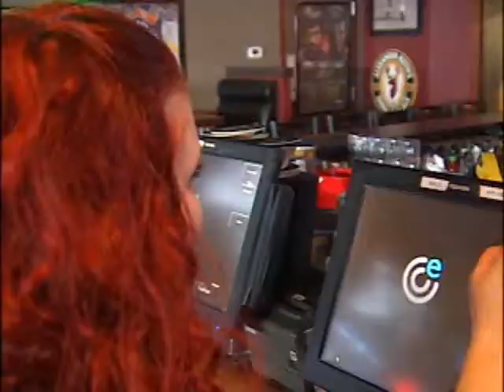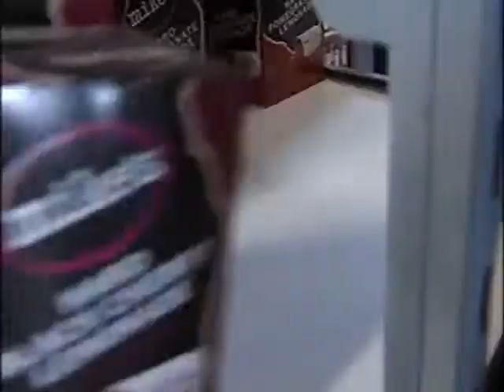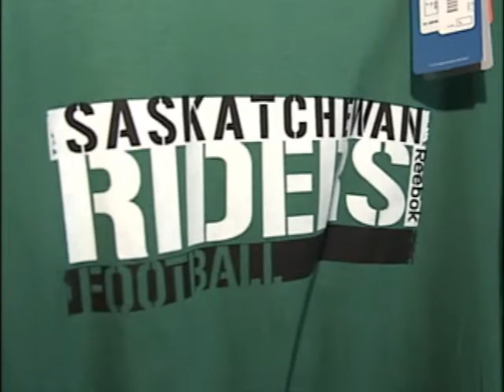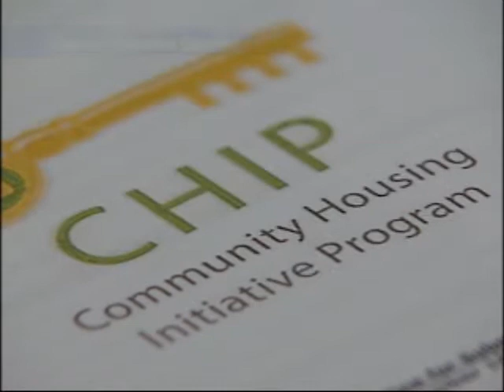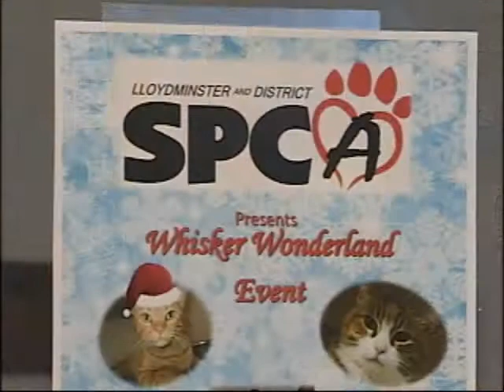NEWCAP NEWS NOV 19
Today's news stories from Lloydminster and surrounding area including:RCMP investigate a rash of gun thefts from vehicles in the Bonnyville area, Grey Cup fever is in Lloydminster as businesses gear up for a busy weekend, Housing program has an open house to show the public is operation, our weekly Pet Project Feature has a wonderful Black Lab and a very affectionate cat looking for a good home.